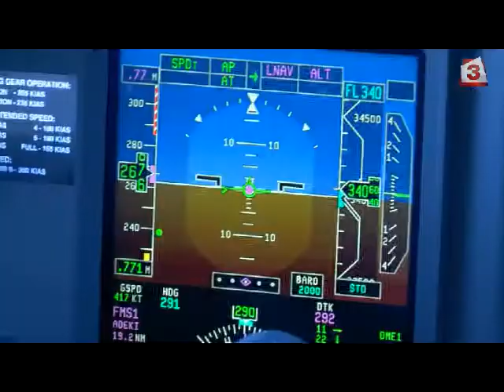Училище разкрива магията на авиацията